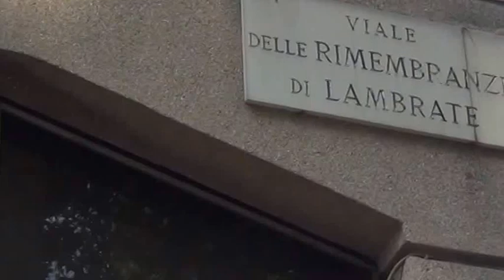Degrado a Lambrate, viaggio negli edifici occupati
Video realizzato per Milanow, canale 191 del digitale terrestre.